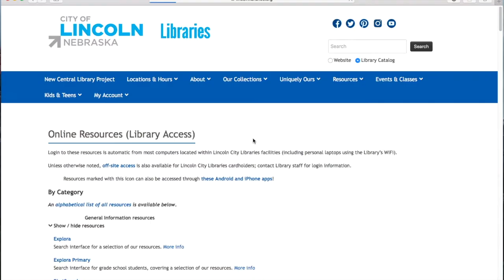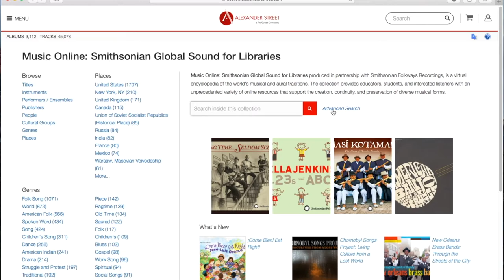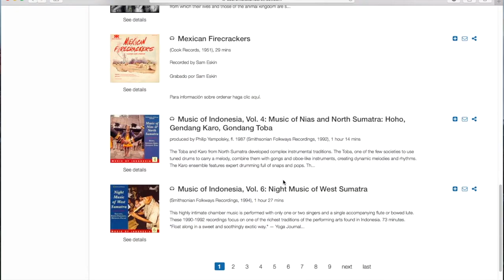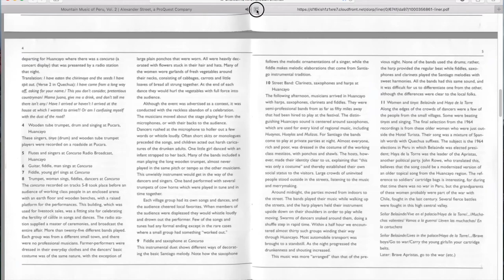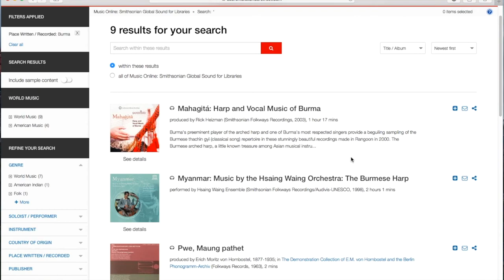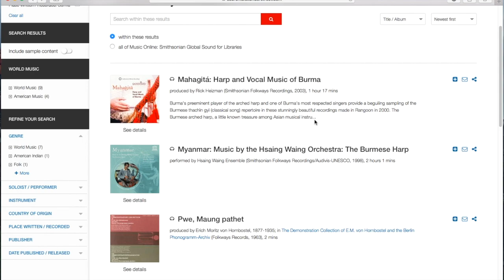Using Music Online 7: Smithsonian Global Sound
An overview of the Smithsonian Global Sound section of the Music Online database